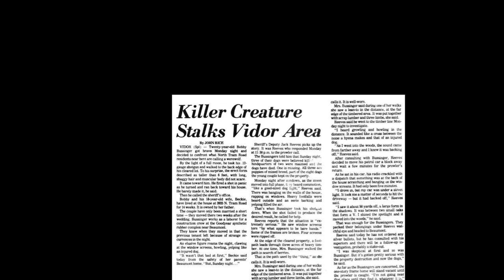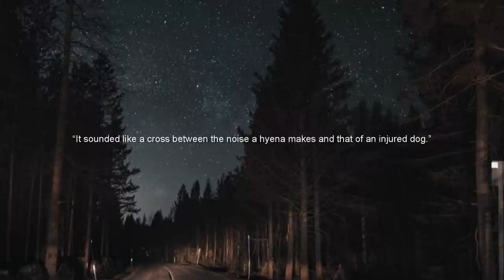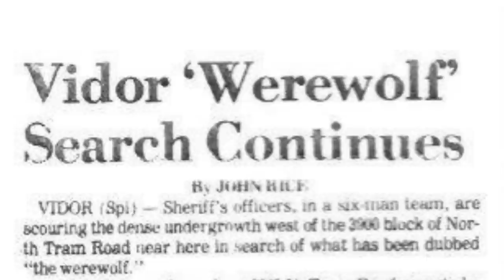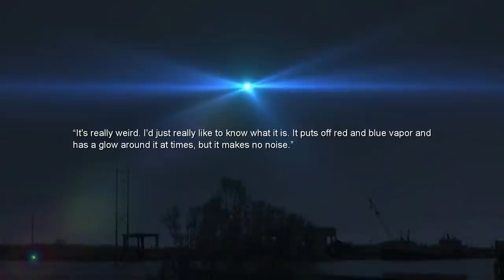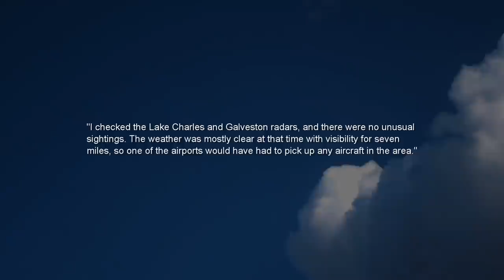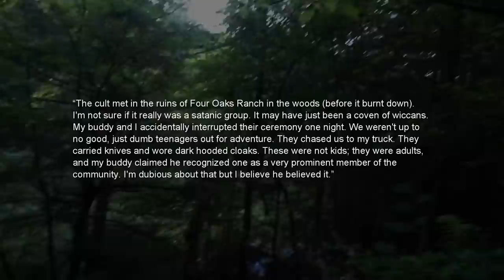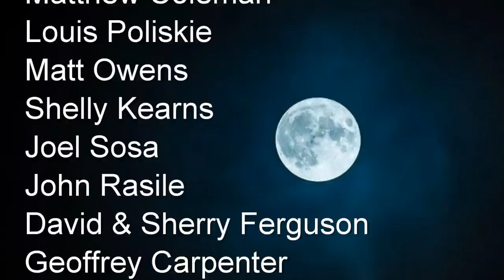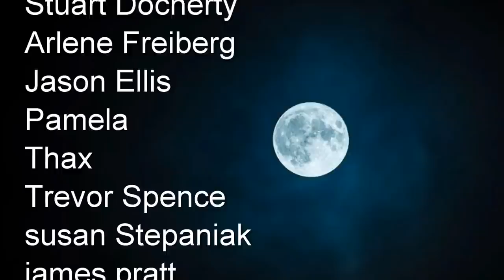“Strange Vidor: Werewolves, UFOs and More” | Paranormal Stories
In this video, I look at a case from Vidor, Texas involving a werewolf-type entity that harassed a young couple. I also look at other cases from Vidor including a UFO, a Bigfoot and more.

Author: Beyond Creepy
Sources: Texas Leader Newspaper, Beaumont Enterprise Newspaper